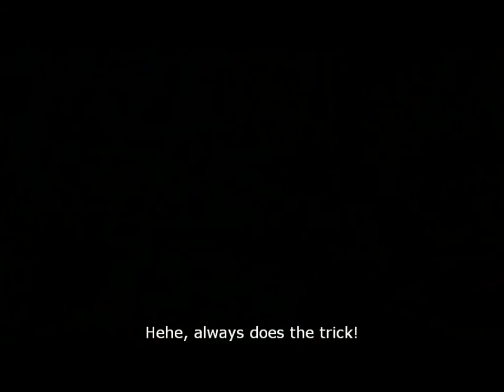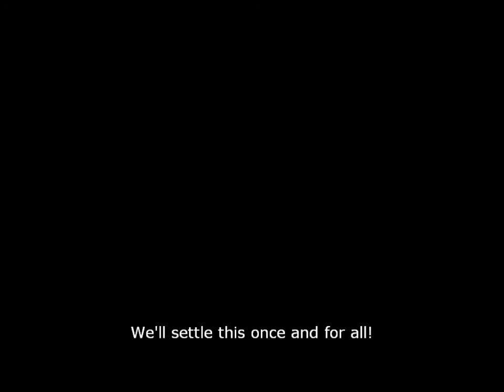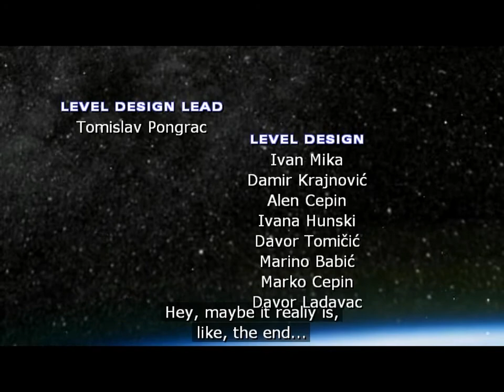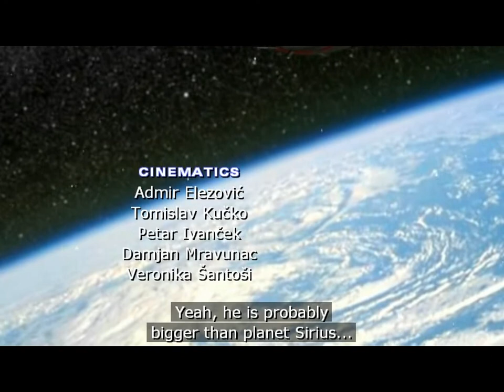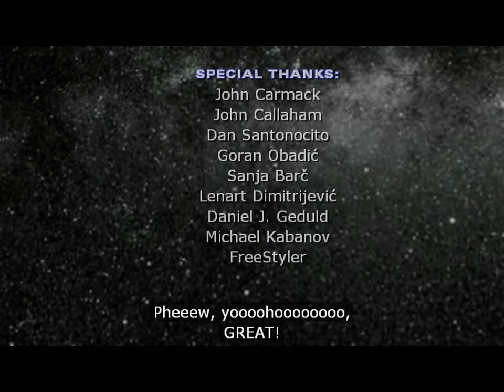Serious Sam 2 - level 42 Mental Institution (Part 5) (Final bossfight)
Serious Sam 2 level 42, getting all secrets Part 5.